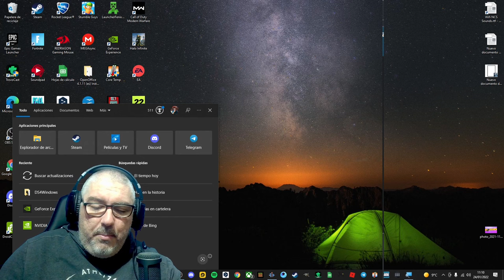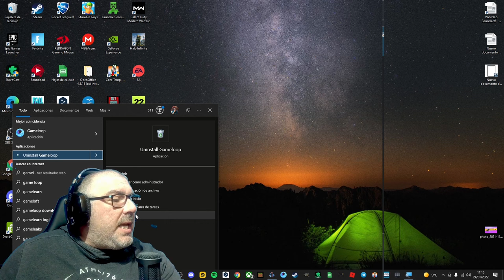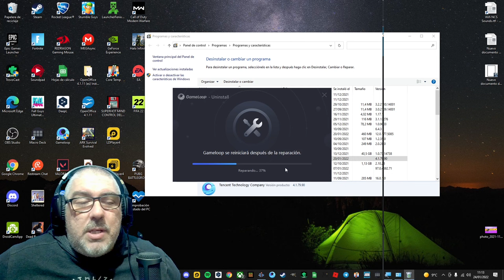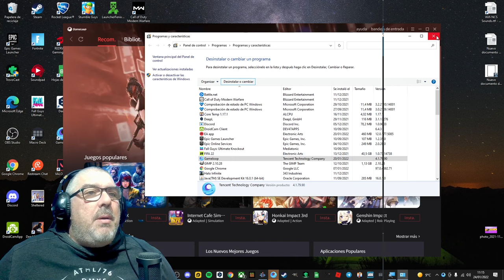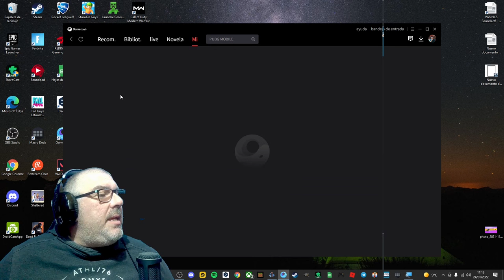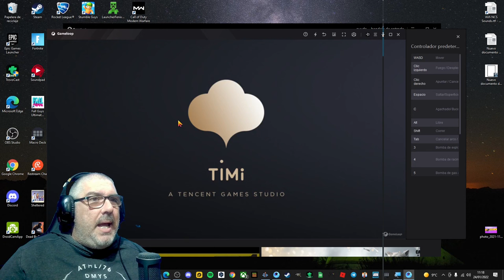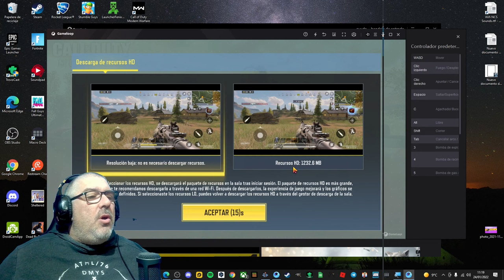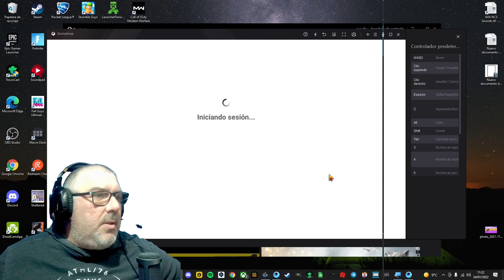💜💜 Cómo solucionar problemas con GameLoop 💜💜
Vídeo en el que te enseño a solucionar los problemas que se nos pueden presentar en GameLoop a la hora de actualizar aplicaciones o juegos como Call off Duty Mobile!!!